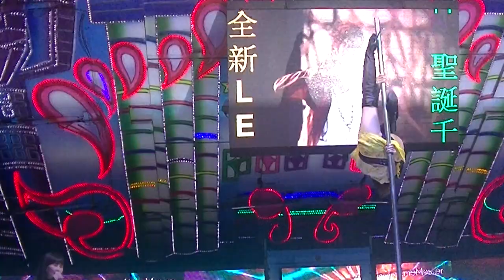虎尾大屯七王府聖誕千秋聯歡晚會(3)20180107